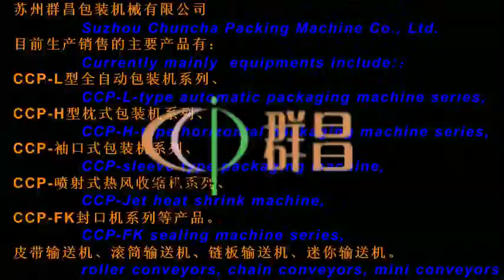hamburg shrink packing wrapper,bopp film bag sealing l bar pack machine